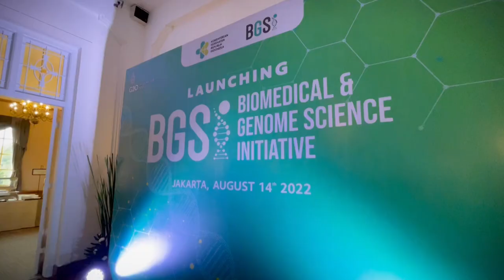Kemenkes Resmikan BGSi, Inisiatif Nasional Pertama untuk Deteksi Potensi Penyakit di Masa Depan